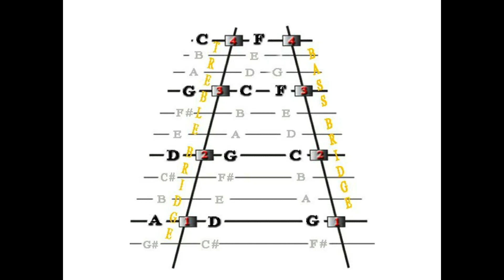We Three Kings, Verse 1, Line 2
This is line 2 of verse 1 for We Three Kings, arranged for hammered dulcimer players in the key of E minor.  This is a supplemental animation for the full video and audio lesson at dulcimercrossing.com. Check it out Bridging the Gap between What You Know and Where You Want Your Music to Go.